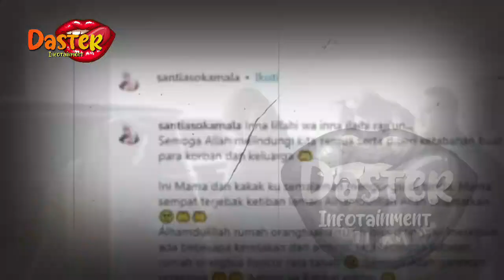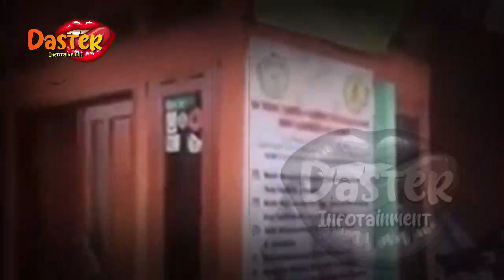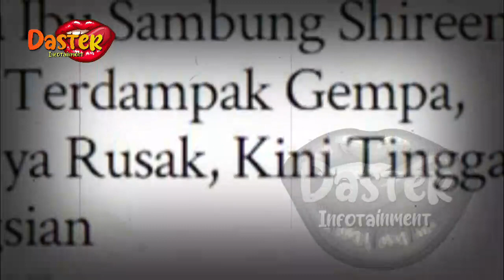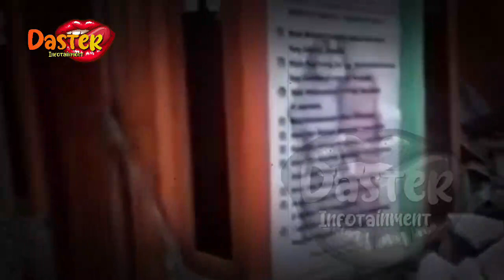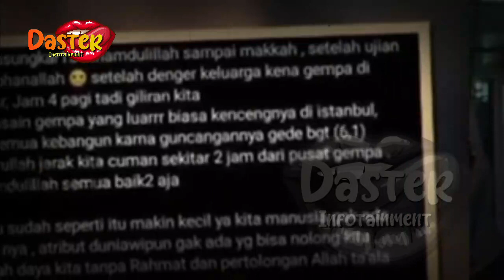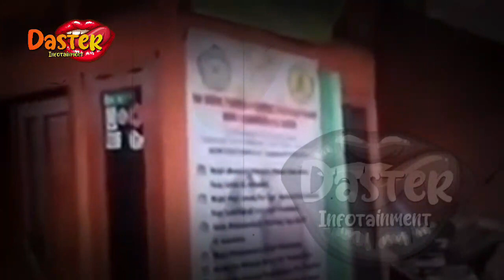BERITA ARTIS HARI INI~TRAGISS! ZASKIA SUNGKAR JD KORBAN GEMP4 DI TURKI,IRWANSYAH ALAMI DUKA MENDAL4M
BERITA ARTIS TERBARU HARI INI~TRAGISS !! ZASKIA SUNGKAR JD KORBAN GEMP4 DI TURKI,IRWANSYAH ALAMI DUKA MENDAL4M

gosip terbaru,
berita artis,
gosip artis,
syahrini,
syahrini dan reinobarack,
reinobarack,
lunamaya,
indonesia,